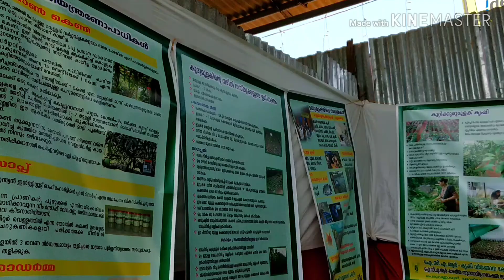flower show .kozhikode 2019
flower show kozhikode 2019 at kozhikode beach